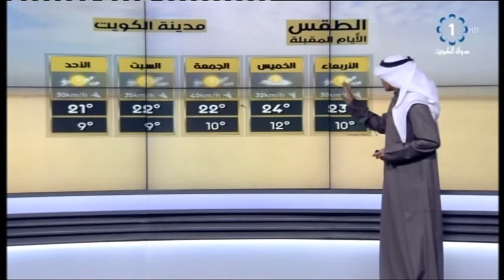أجواء صافية ورياح شمالية غربية خفيفة الى معتدلة السرعة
تلفزيون،الكويت: أجواء صافية ورياح شمالية غربية خفيفة الى معتدلة السرعة